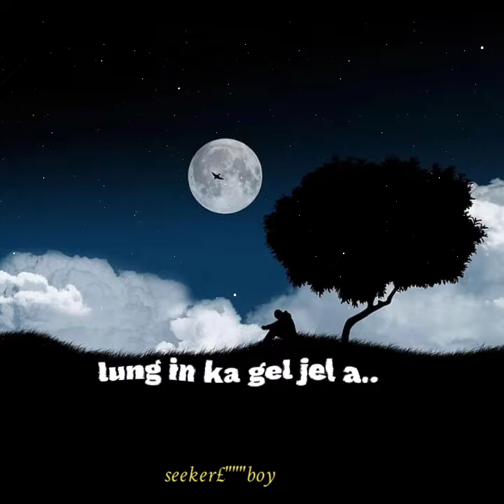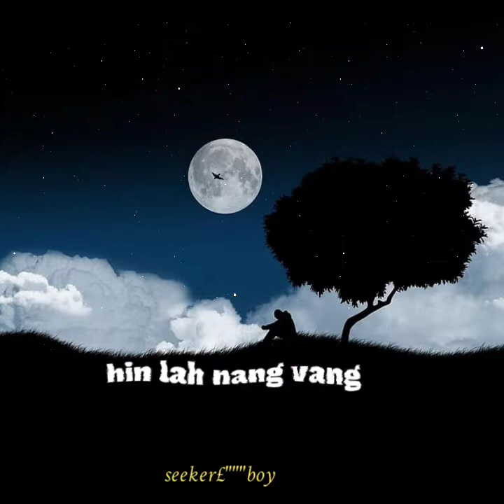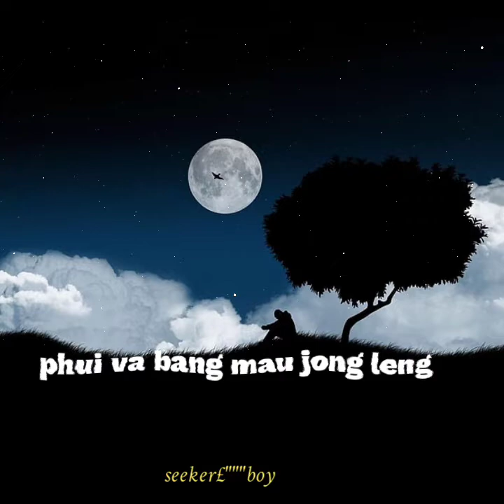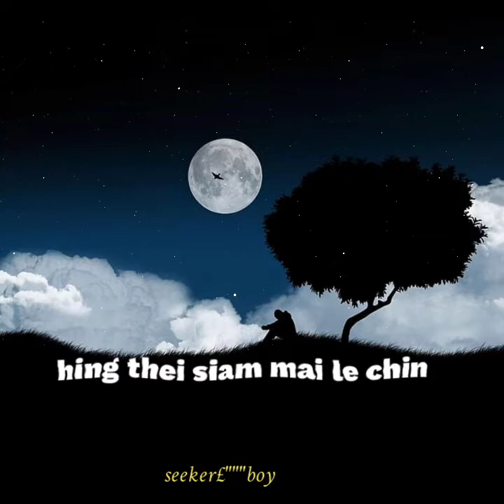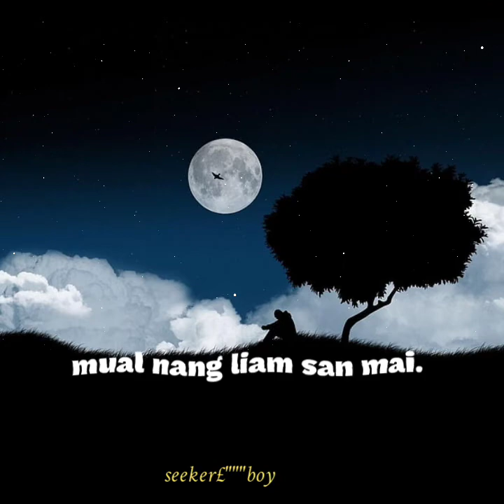zou love song.sing dang koi din vang hin phal sing e..❤ pliz.like shere subscribe.